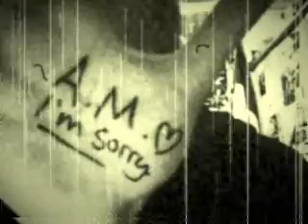I know I ruined everything, baby.